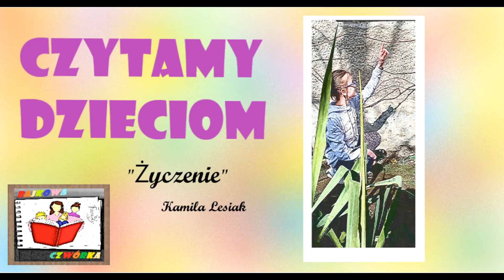Podcast CZYTAMY DZIECIOM #1 - "Życzenie"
Podcast "CZYTAMY DZIECIOM" :)
Dziś ciocia i jej siostrzenice czytają opowiadanie pt. "Życzenie" autorstwa Kamili Lesiak. To krótka i wzruszająca historia pewnej małej dziewczynki.

Zapraszamy do wysłuchania ;)

Udział wzięli:
Agnieszka Radzio,
Julia Bajerska,
Magdalena Gorczyńska
Kamila Lesiak.